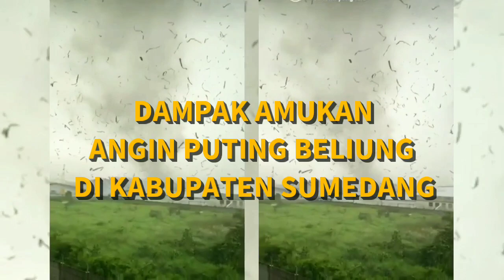AMUKAN ANGIN PUTING BELIUNG RUSAK SEJUMLAH RUMAH DAN PABRIK DI SUMEDANG